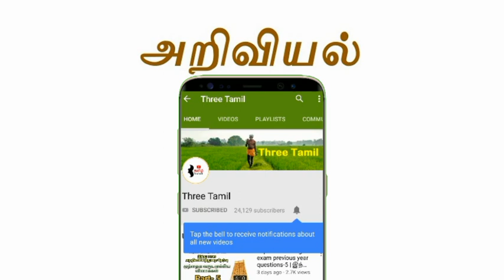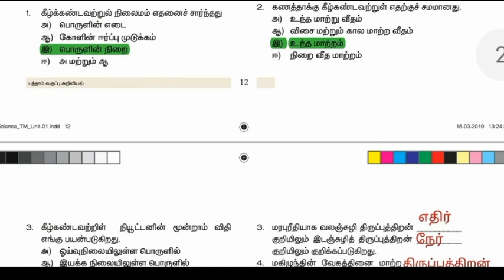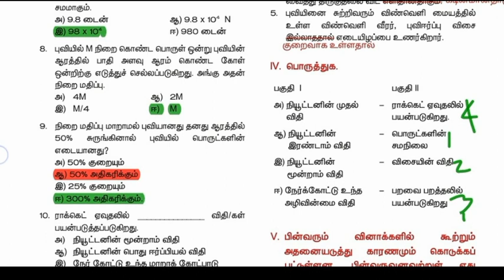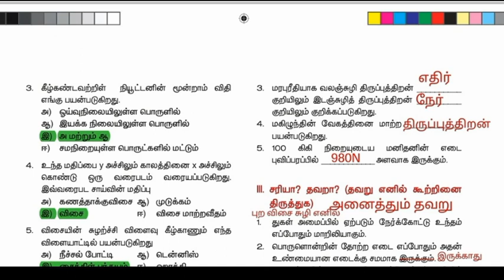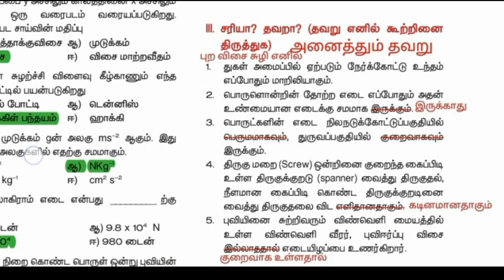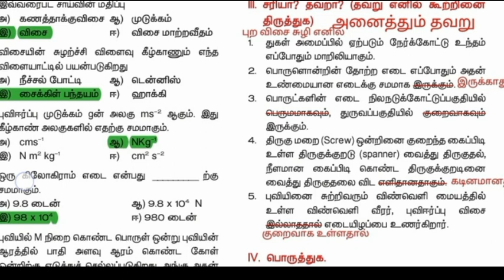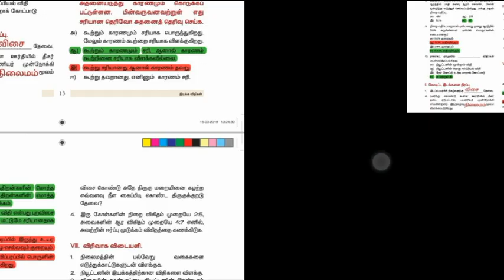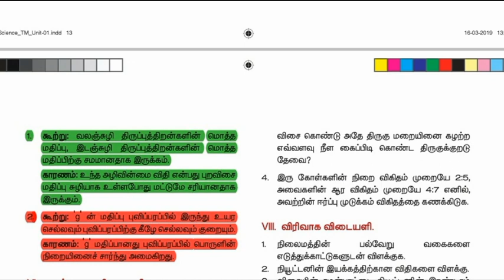Tnusrb 2020-10th Science NewBook Bookback questions -பாடம் 1-இயக்க விதிகள்-பத்தாம் வகுப்பு அறிவியல்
10th book back 1st lessons...இயக்க விதிகள்.